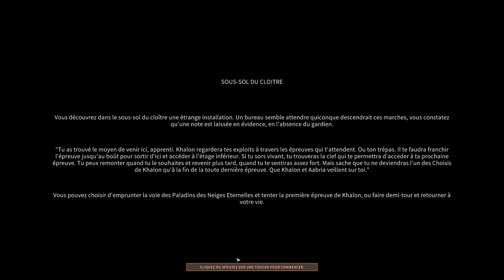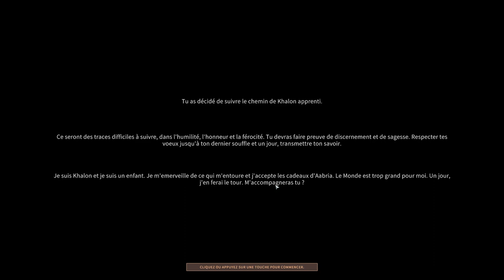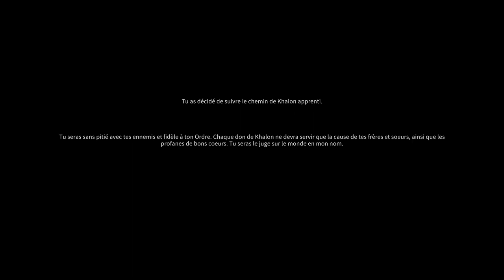[Sir Madness - LecygneNoir][FR] Solasta - Ep6 - La première épreuve de Khalon